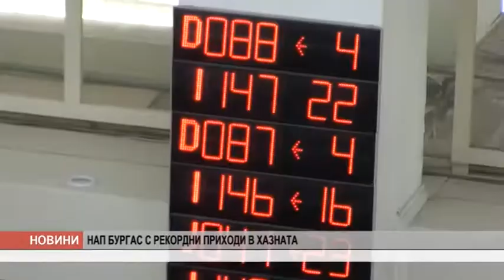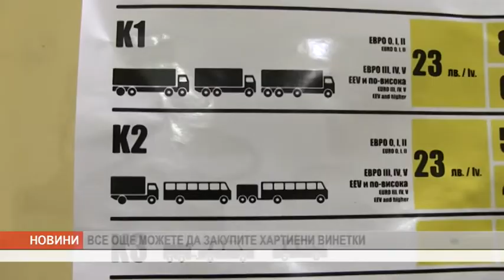VE4ERNI 21 12 18